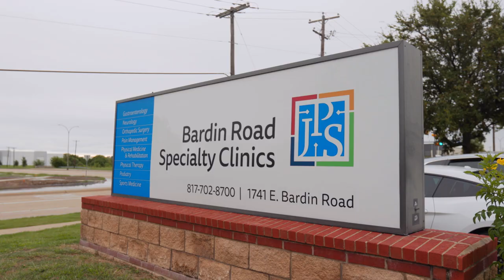Orthopaedic Residency Program at JPS